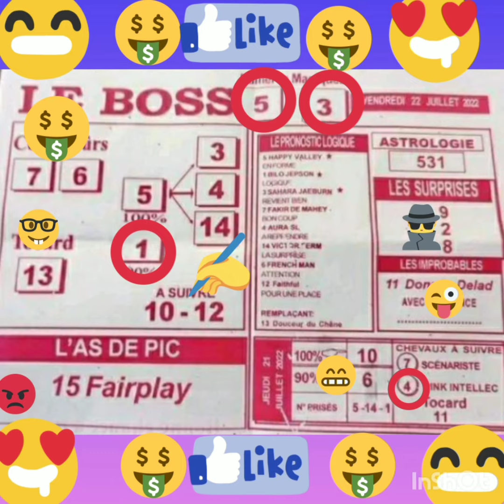July 22, 2022